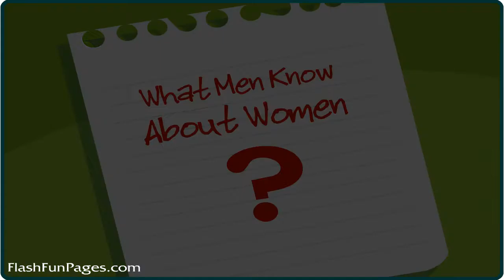Science | Flash animation #56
Yes, that seems accurate.